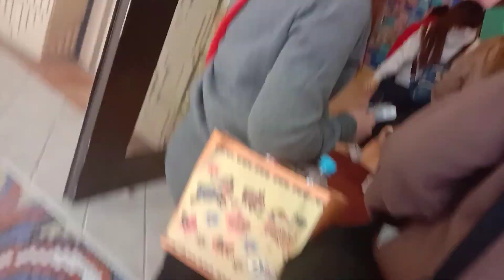Rides Experience @E- DA THEME PARK..part2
No. 10號, Section 1, Xuecheng Rd, Dashu
 District, Kaohsiung City, 840